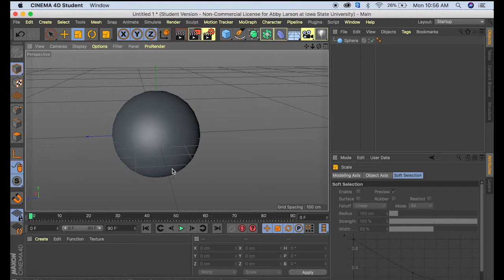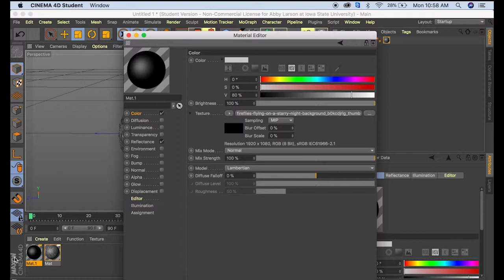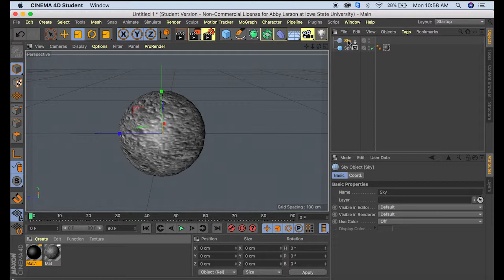How to make a moon in Cinema 4d *QUICK*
Learn how to make a moon in cinema 4D! Fast and easy!